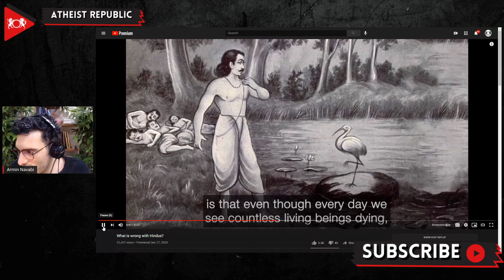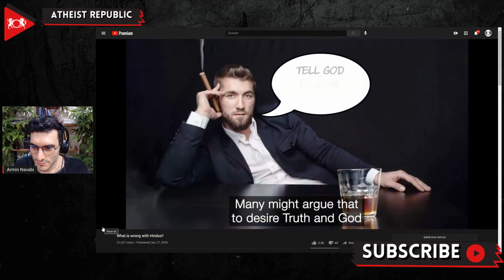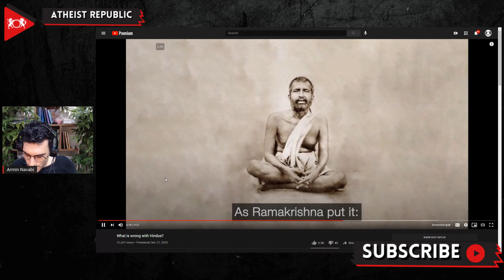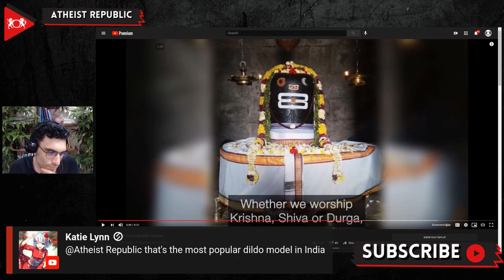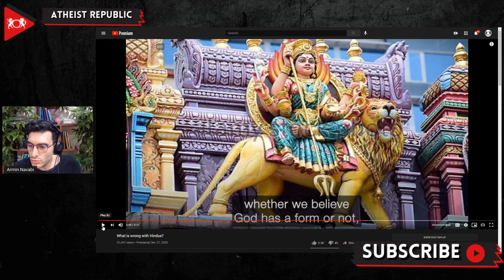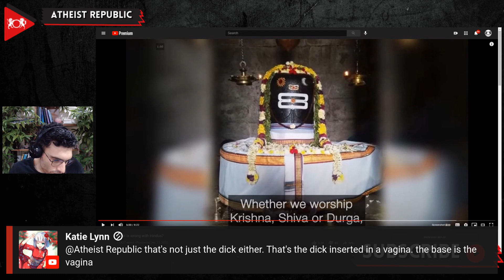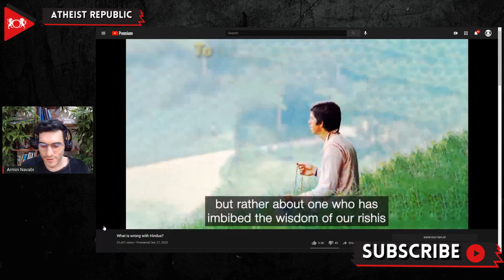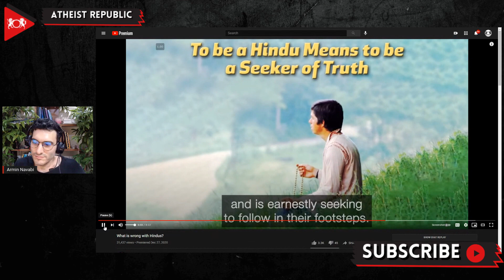Life & Afterlife in Hinduism